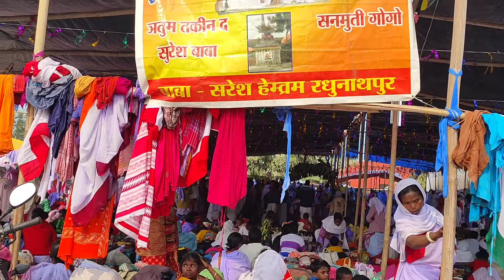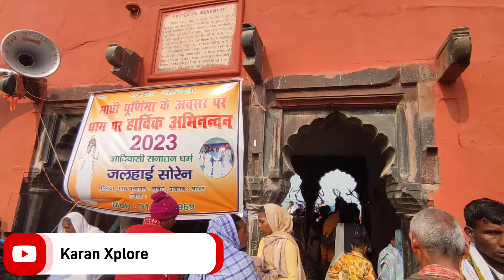राजमहल का मेला || Maghi Mela || Rajmahal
राजमहल का मेला || Maghi Mela